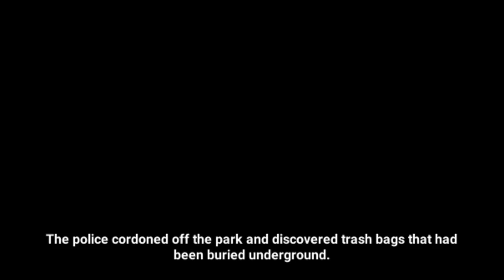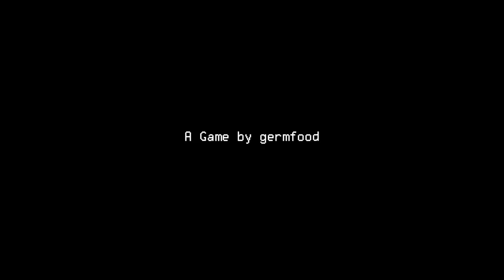Ending cutscene - Let’s Find Larry!